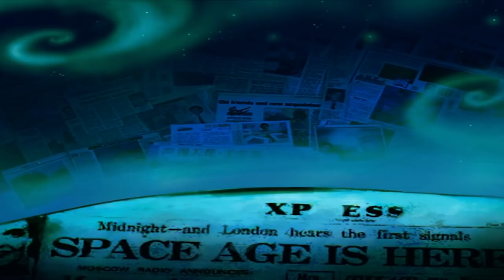Maya Lavelle - Zombie Town (Music Video)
Come join me on a journey.